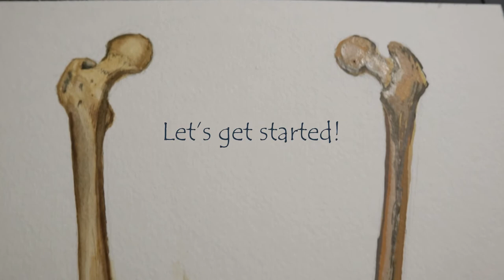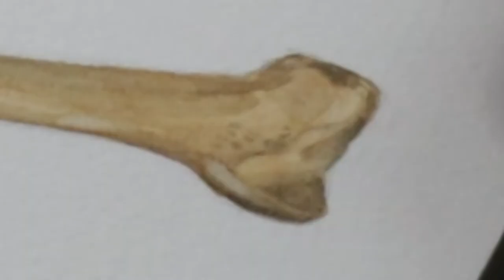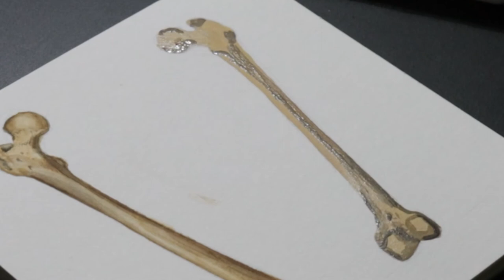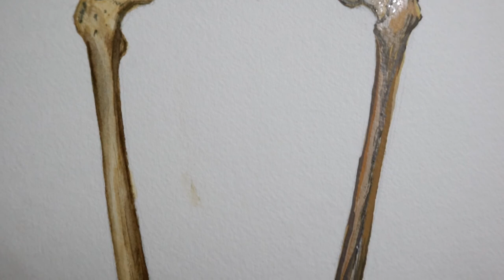Painting right femur with watercolors and gouache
Hi there! Here is an "almost" tutorial of painting of a femur, with watercolors and gouache! Anterior view is painted with watercolors and the posterior view is painted with gouache. I think it is a good comparison between two different but similar mediums: watercolors and gouache.

I have some nice ideas for this channel, just hang on there.

Aurora cold pressed watercolor paper
Mijello Mission Gold Pure Pigment Watercolors
Winsor and Newton Gouache
Borciani Bonazzi Synthetic Brushes